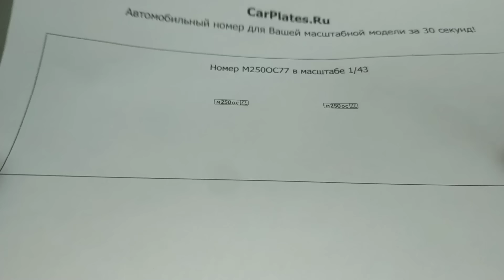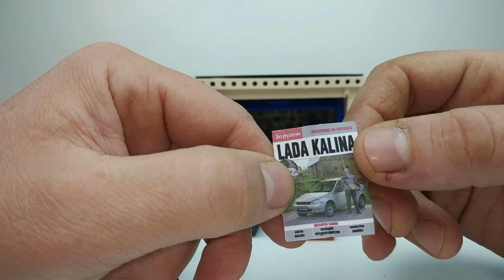Гараж для машинок моделек свет на солнечных батареях с подъемными воротами ! Про машинки !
Сделал новый масштабный гараж со светом на солнечных батареях с подъемными воротами для машинок моделек масштаб 1/36 - 1/43 доработка и тюнинг! Про машинки!